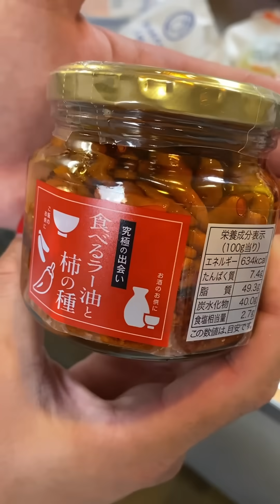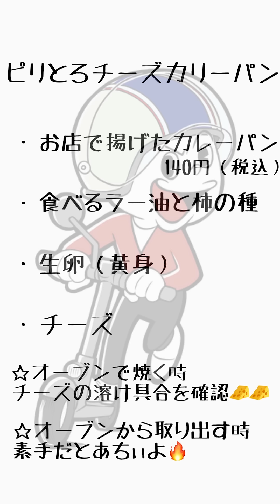【覚醒アレンジ】セブンのカレーパンにちょい足しアレンジがうめぇんだよな！